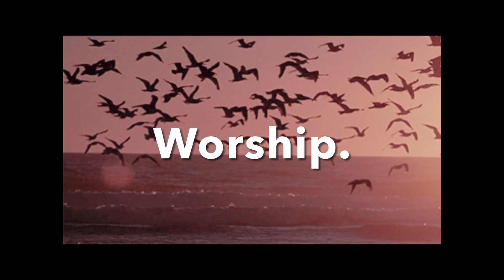Holy Holy Lord God Almighty. Amen